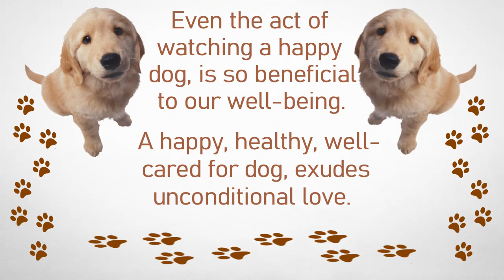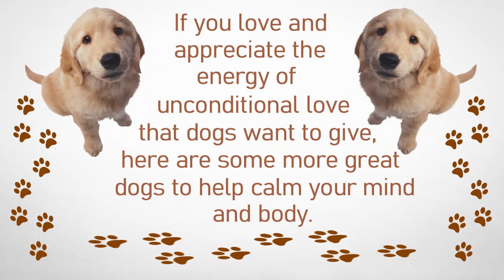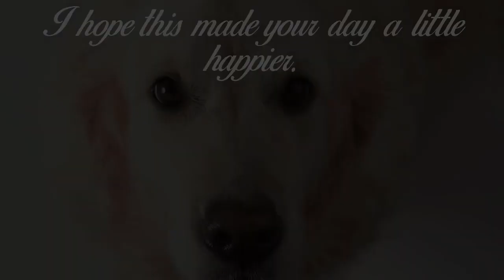🤎 How Dogs Awaken Your Consciousness and Intuition 🤎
🤎🤎It's important to be in the right frame of energy, and mind,  in order to receive intuitive downloads. I believe dogs are here for a higher purpose. Their natural ability to give unconditional love and remain a loyal friend teaches us by their example and their being. 🤎🤎

🤎🤎The positive energy of a well-cared-for dog raises the human vibration.